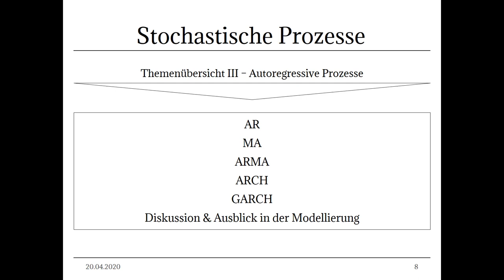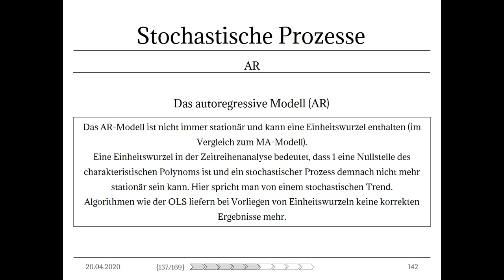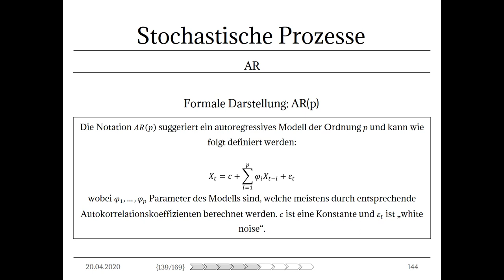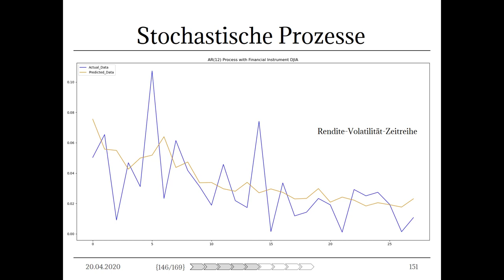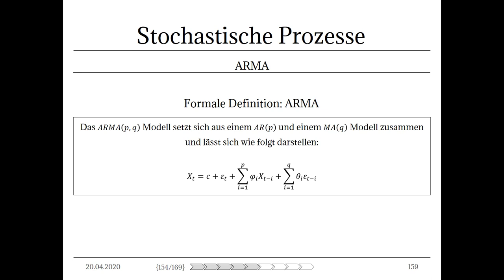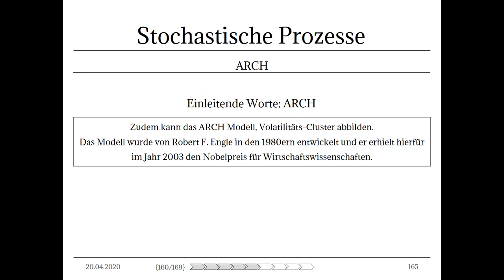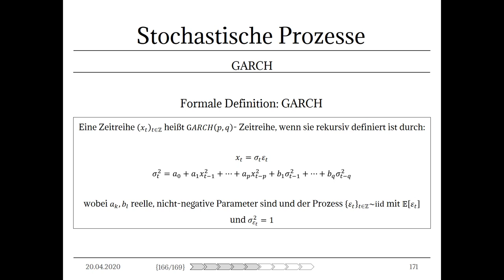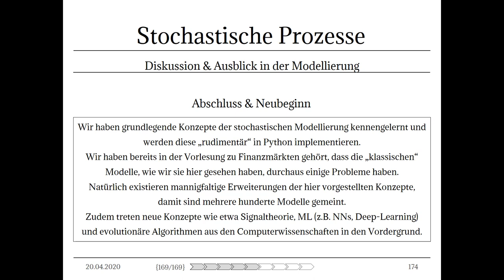Stochastische Prozesse - III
In diesem Video widmen wir uns dem Themenfeld der stochastischen Prozesse und deren Zusammenhang mit Zeitreihenanalyse & Autoregression:

- AR Model (Autoregressive Model)
- MA Model (Moving Average Model)
- ARMA/ARIMA Model (Autoregressive (Integrated) Moving Average Model)
- ARCH Model (Autoregressive Conditional Heteroscedasticity Model)
- GARCH Model (Generalized Autoregressive Conditional Heteroscedasticity Model)

01:27 AR Prozesse
10:49 Graphische Darstellung AR Prozesse von Finanzzeitreihen
15:17 MA Modell
16:54 Graphische Darstellung MA Modell von Finanzzeitreihen
18:54 ARMA Modell
21:10 Graphische Darstellung ARMA Modell von Finanzzeitreihen
22:54 ARCH Modell
26:48 Graphische Darstellung ARCH Modell von Finanzzeitreihen
28:33 GARCH Modell
30:51 Graphische Darstellung GARCH Modell von Finanzzeitreihen
32:00 Abschluss & Neubeginn

Quellen:
- Stochastic Differential Equations, Bernt Oksendal, 2010, Springer, ISBN: 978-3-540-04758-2
- Introduction to the Economics and Mathematics of Financial Markets, Jaksa Cvitanic et.al., 2004, The MIT Press, ISBN: 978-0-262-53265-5
- Quantitative Methods in Finance, Terry J. Watsham et.al., 1999, Thomson Business Press, ISBN: 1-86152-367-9
- Mathematik, Arens et.al., 4. Auflage, 2018, Springer, ISBN: 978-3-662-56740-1
- Statistik und Ökonometrie für Wirtschaftswissenschaftler, Horst Rottmann et.al., 2010, Gabler, ISBN: 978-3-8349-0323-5

Bildquellen:
Foto von Huebert World von Pexels
Foto von Luis Quintero von Pexels